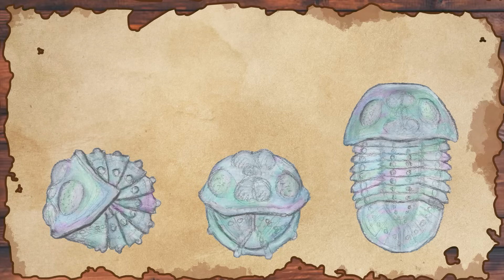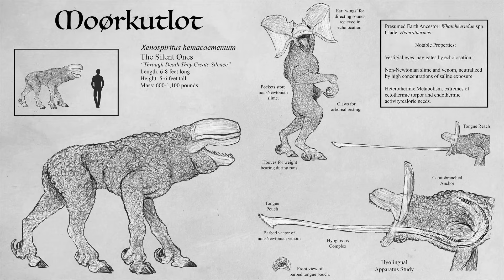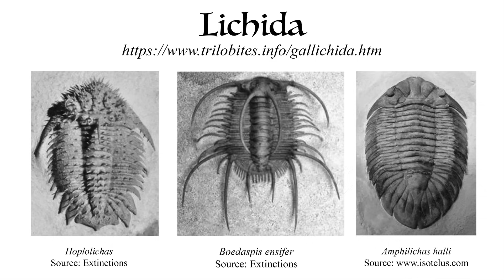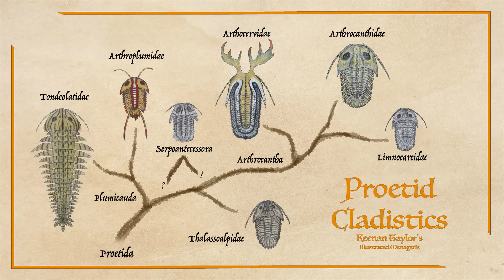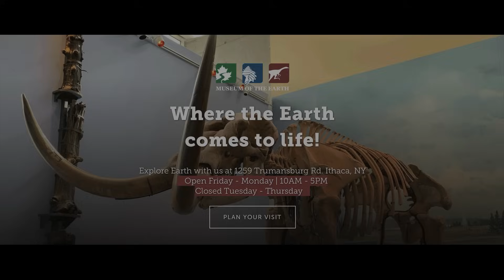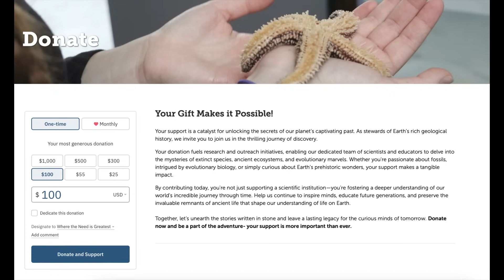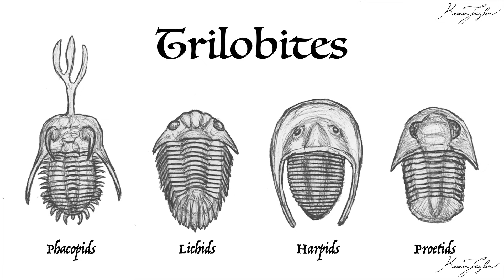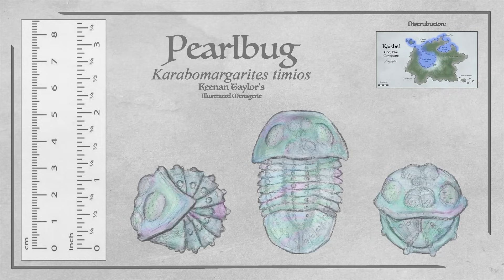The Pearlbug: Challenges of Phylogeny in Kaimeran Fauna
The Pearlbug is an iridescent trilobite of uncertain ancestry that has sparked an unresolved debate about trilobite phylogeny in the Assembly for several decades.